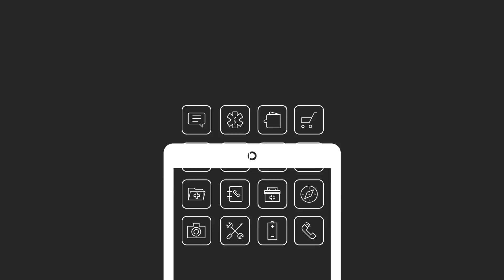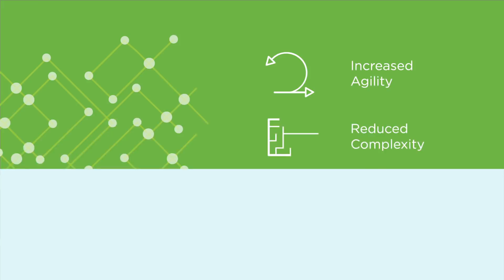Managing Complexity Across Clouds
Working across clouds poses significant challenges. VMware’s cloud strategy offers the consistent infrastructure and operations needed to make managing applications and services easy across multiple cloud environments. Learn how VMware can help you develop the cloud strategy that’s right for your organization